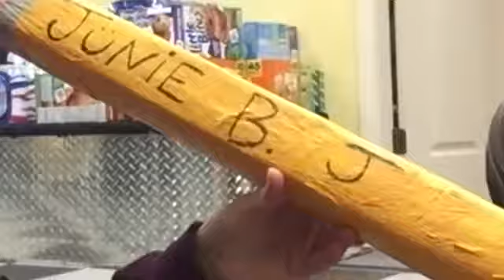~the Journey Begins~JTF19 Part 1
Just the first episode of our Crazy adventures at JTF FOR THE 4th YEAR! (Junie b Jones jr.)